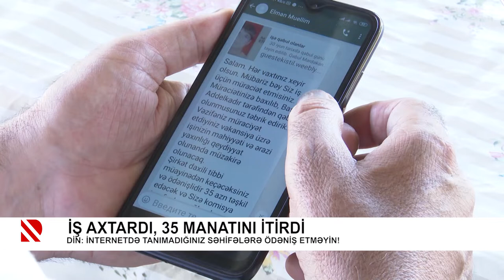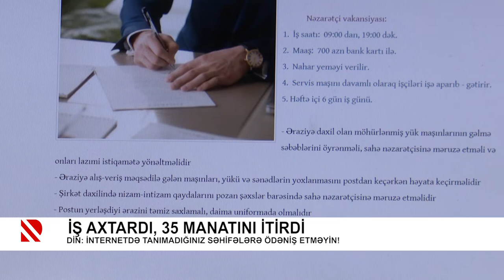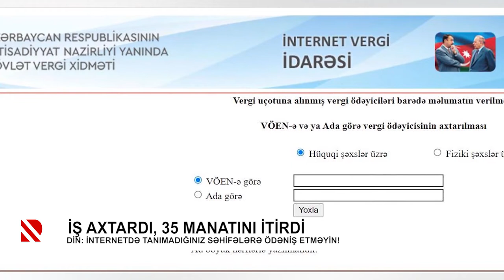İş axtardı, 35 manatını itirdi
DİN: İnternetdə tanımadığınız səhifələrə ödəniş etməyin!